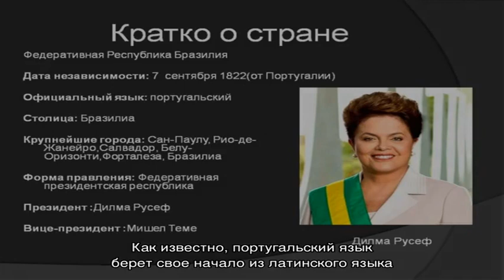На каком языке говорят в Бразилии? Какой язык в Бразилии является официальным, государственным? Су.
На каком языке говорят в Бразилии? Какой язык в Бразилии является официальным, государственным? Существует ли бразильский язык?